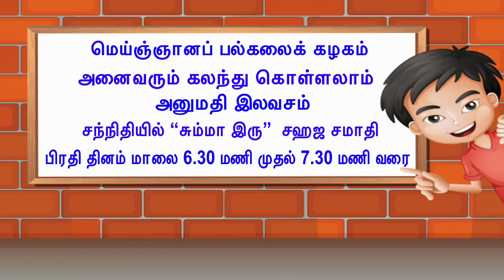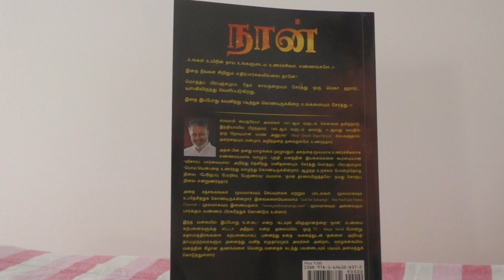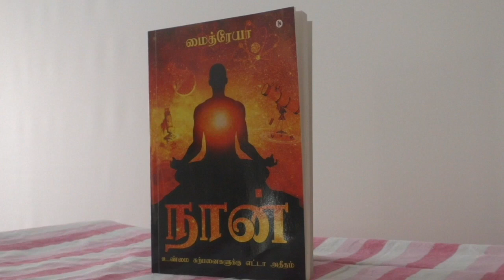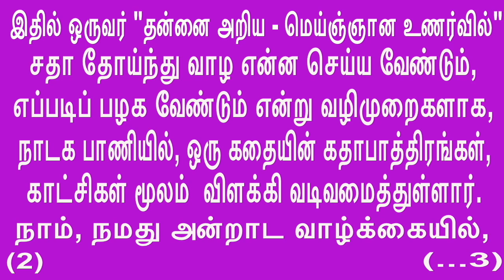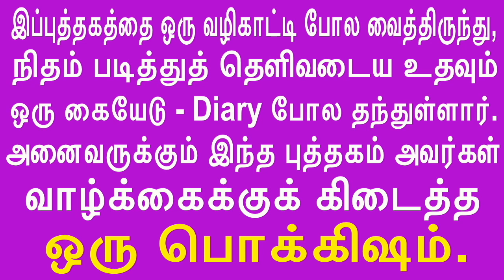Investigate the “Knower” - ego will collapse தெரிந்தவனை பிடித்து விசாரித்தால் அகந்தை அழிவுறும்